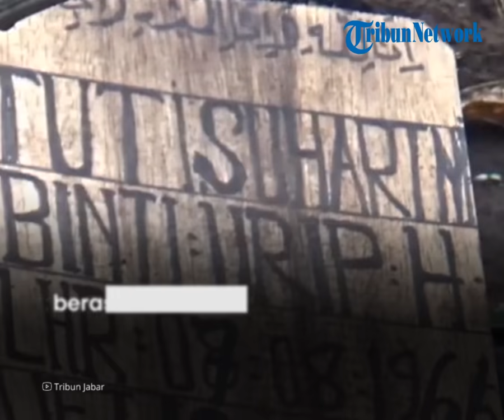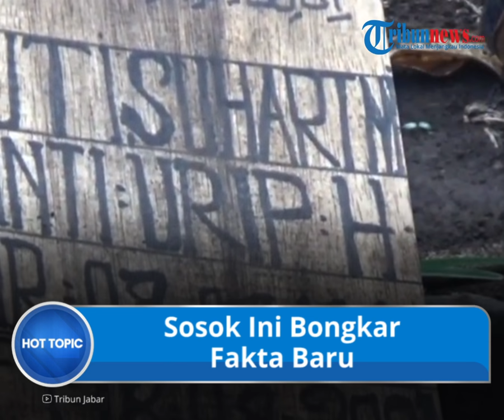Sempat Bungkam, Sosok Ini Bongkar Fakta Baru soal Pembunuhan di Subang, Polisi Lakukan Autopsi Ulang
TRIBUN-VIDEO.COM - Terungkap alasan pihak penyidik melakukan autopsi ulang kepada jasad Tuti dan Amalia, di Subang, Jawa Barat.

Autopsi tersebut dilakukan karena polisi mendapat bukti baru terkait kematian ibu dan anak tersebut.

Petunjuk baru ini disebutkan Kabid Humas Polda Jawa Barat, Kombes Pol Erdi A Chaniago lewat pengakuan sosok tak terduga.